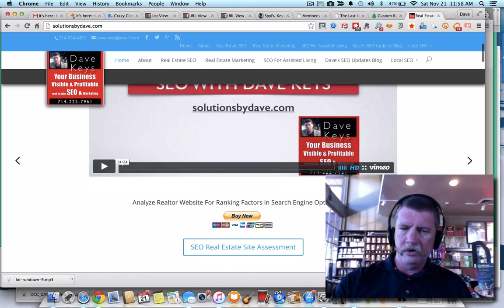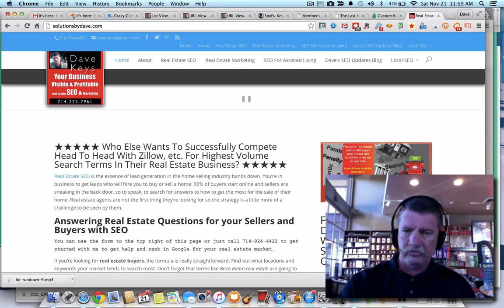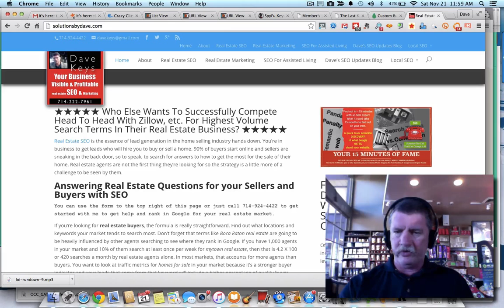Real Estate SEO - Control Your Resources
In real estate SEO there is the tendency to think that ranking for local real estate is a localized metric. It is to a lesser degree but you can be sure that nearly every keyword for real estate and homes SEO is nailed down by Zillow and other large syndicate websites for home search. Find out why controlling your own resources beats a sole reliance on your broker, agency or a third party template website provider. Is your own present website up to par? Find out now.